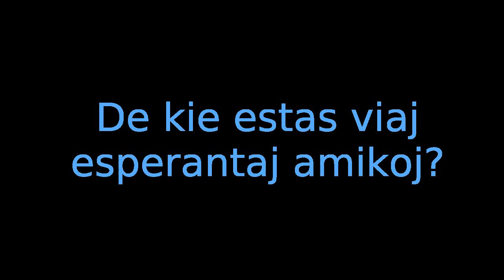Pri Esperanto #7. Lucia. Hispanio. 2014